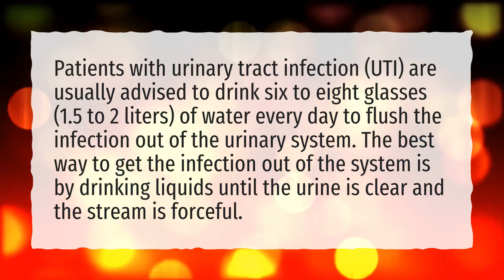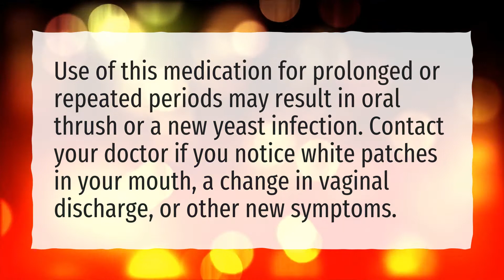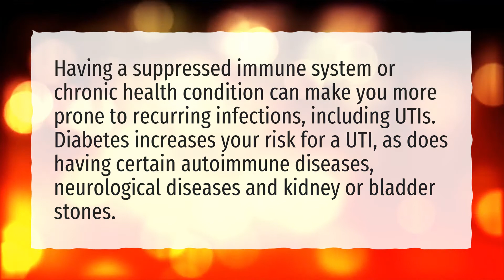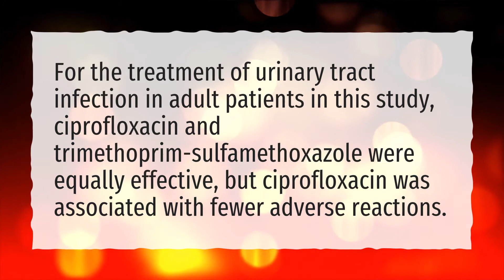How quickly does Bactrim work for UTI?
More About What Infections Does Sulfamethoxazole Treat? • How quickly does Bactrim work for UTI?